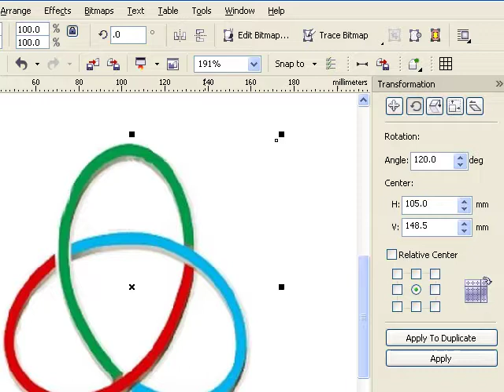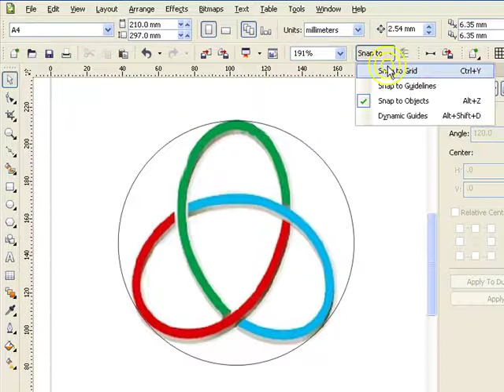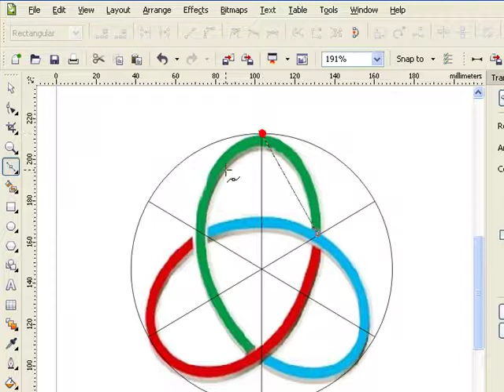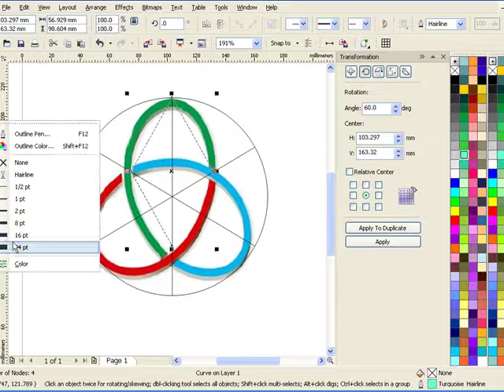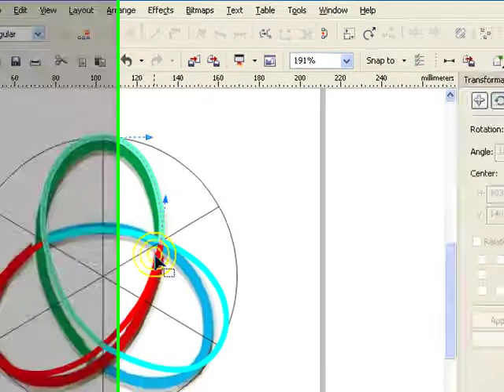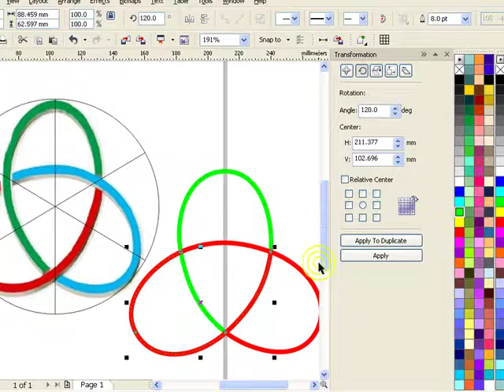11.how to draw Triangular curve with CorelDRAW